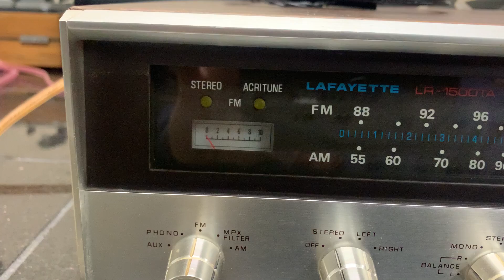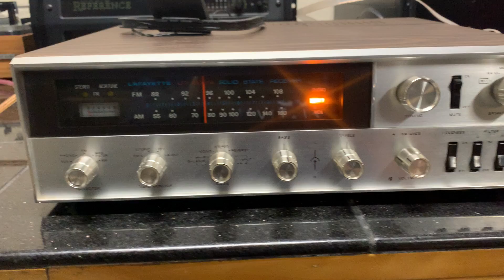Vintage Lafayette LR 1500T video